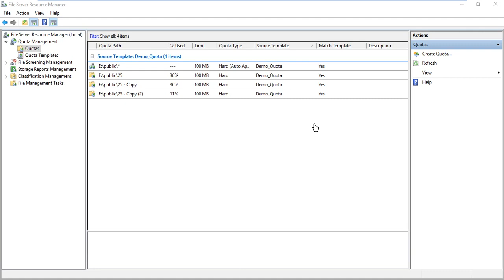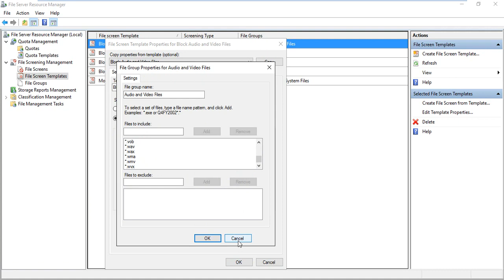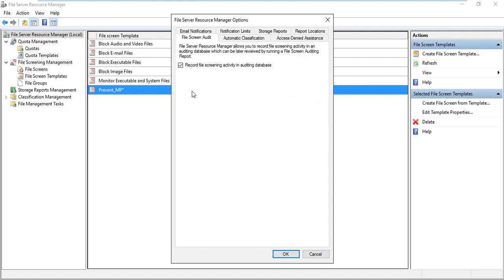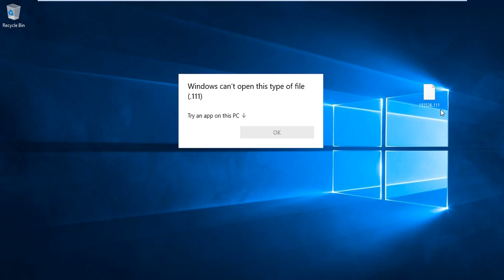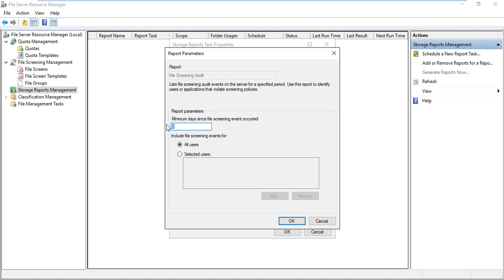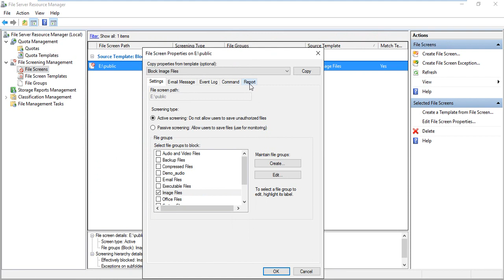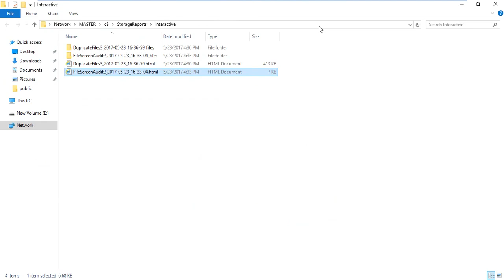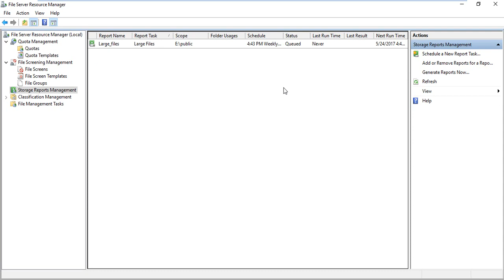19-MCSA Windows Server 2016 (70-741) (File Screening and Reports) By Eng-Abeer Hosni | Arabic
19-MCSA Windows Server 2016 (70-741) (File Screening and Reports (FSRM)) By Eng-Abeer Hosni | Arabic